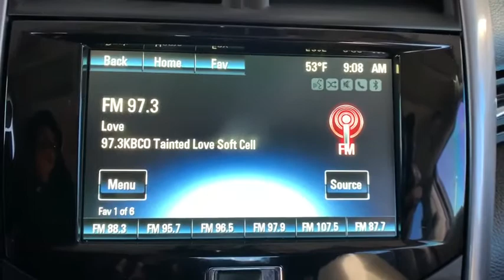2016 Chevrolet Malibu Limited Denver, Aurora, Parker, Highlands Ranch, Littleton, CO 200028A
Used 2016 Chevrolet Malibu Limited available in Denver, Colorado at Mike Naughton Ford. Servicing the Aurora, Parker, Highlands Ranch, Littleton, CO area.
2016 Chevrolet Malibu Limited LT - Stock#: 200028A - VIN#: 1G11C5SA5GF162351